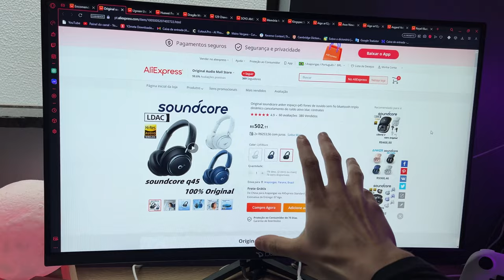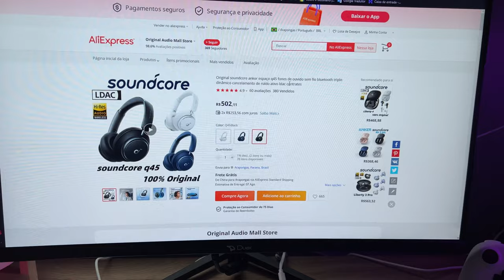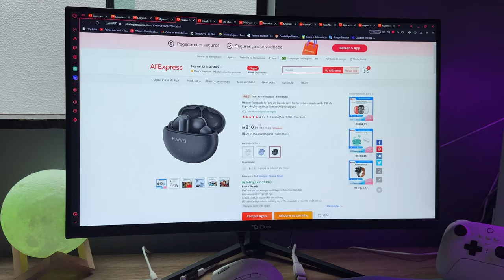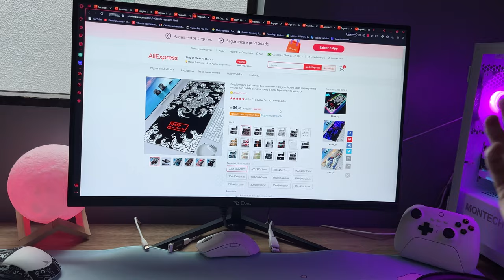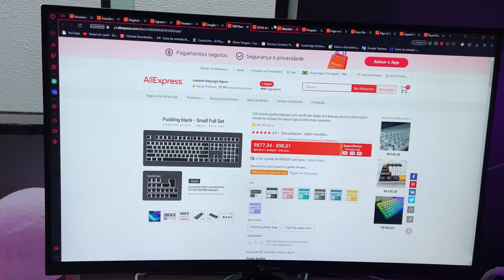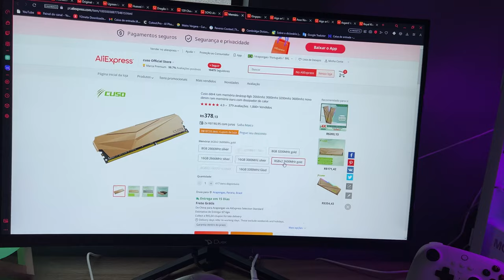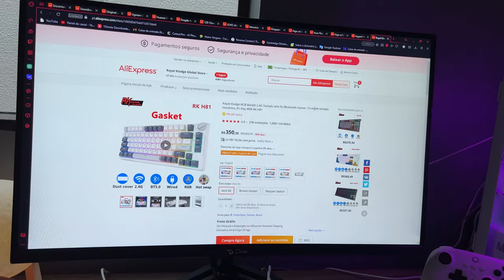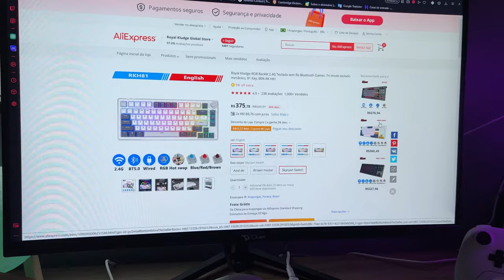Coisas que Aproveitei para Comprar no Último Mês do Aliexpress. (F Aliexpress)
as últimas coisas que aproveitei para comprar neste último mês do aliexpress.

Links das coisas q comprei

Anker Q45
Fans Aigo e controladora
Memória RAM asgard Valkyrie
B450M ASUS TUF
B550M AORUS ELITE (compensa mais)
Adaptador Bluetooth Ugreen
HUAWEI FreeBuds 5i
Teclas Pudim
RX 5700 XT 8GB SOYO
Memória RAM CUSO
SSD NVME Kingspec
Logitech G435 (comprei tmb mas esqueci de falar)
Truthear x-triple, foninho com excelente qualidade sonora (comprei tmb mas esqueci de falar)

Meu Setup
Fone de ouvido
Luminária Pixart
Lâmpada RGB
Microfone Fifine
Controle 8bitdo

MEU PC
Ryzen 7 5700x
32GB RAM
b450m ASUS TUF
RTX 3070 8GB SOYO
Gabinete Montech AIR 100 White ARGB
6 Fans AR12PRO RGB
Water Cooler Branco ML240L V2 Cooler Master
Fonte 850W XPG